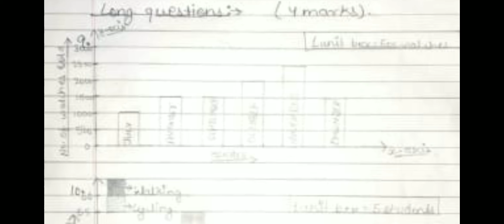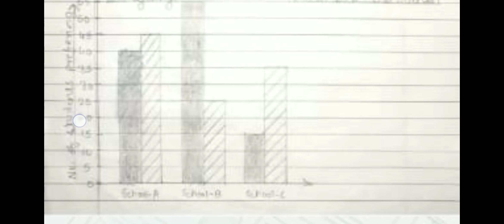Chapter 3 data handling important questions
Chapter 3 class 7 maths important questions
maths expert